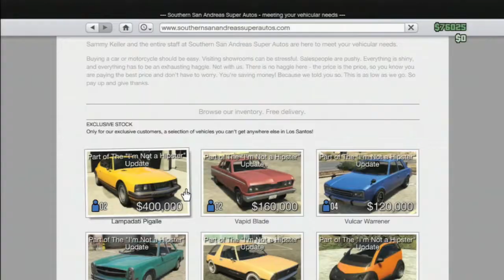NEW ANIMAL MASKS! - GTA V Funny Moments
Funny watch it thank you come again